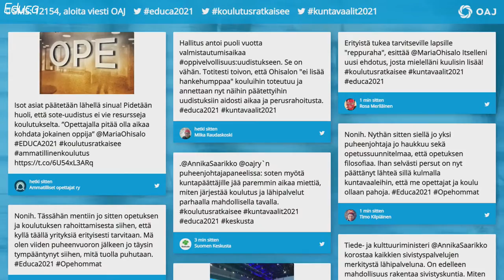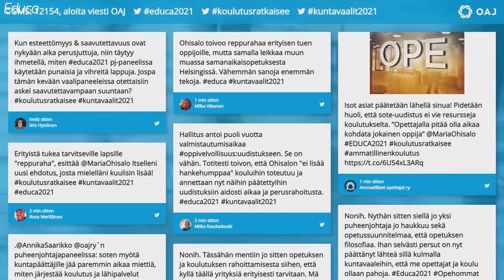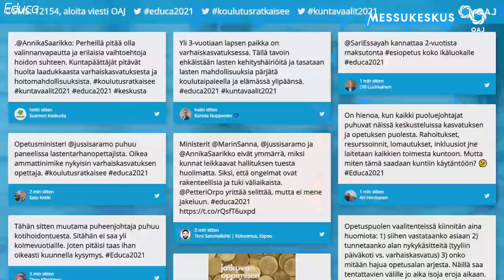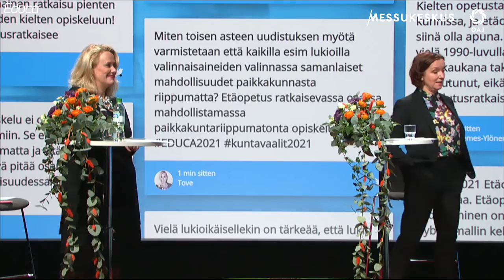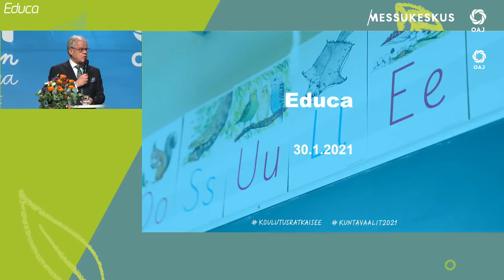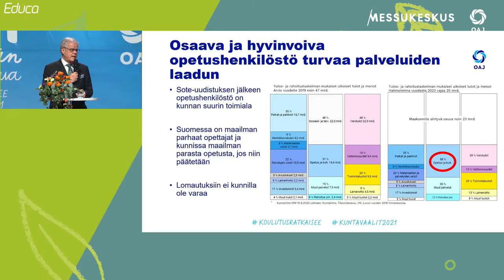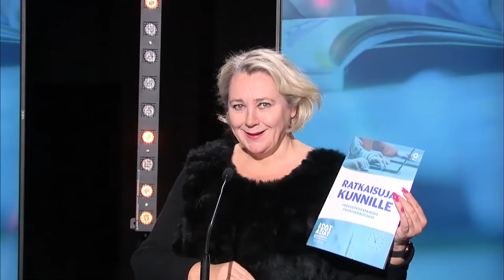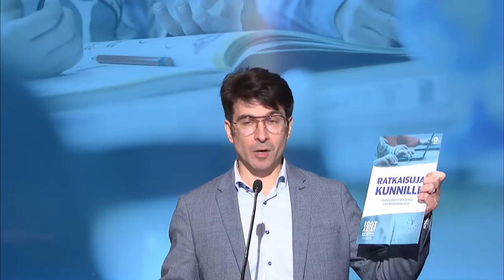Educa 2021: Puoluejohtajien koulutuskeskustelu ja jälki-istunto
Koulutuksen ja kasvatuksen järjestäminen ovat kunnan päätehtäviä. Kuntavaaleissa keväällä 2021 tarvitaankin jokaiseen kuntaan päättäjiä, jotka ymmärtävät koulutuksen, kasvatuksen ja sivistyksen arvon.

OAJ järjestää osana Educa verkossa -tapahtumaa korkean tason koulutusaiheisen kuntavaalikevään avauksen, johon ovat lupautuneet kaikkien eduskuntapuolueiden puheenjohtajat SDP:n Sanna Marinista lähtien.

Puoluejohtajat kohtaavat lauantaina 30.1. klo 11.30–13 Messukeskuksessa. Muut keskustelijat pääministerin ohella ovat kansanedustaja Jussi Halla-aho Perussuomalaisista, kansanedustaja Petteri Orpo Kokoomuksesta, tiede- ja kulttuuriministeri Annika Saarikko Keskustasta, sisäministeri Maria Ohisalo Vihreistä, 1. varapuheenjohtaja ja opetusministeri Jussi Saramo Vasemmistoliitosta, oikeusministeri Anna-Maja Henriksson RKP:stä, kansanedustaja Sari Essayah KD:sta ja kansanedustaja Harry Harkimo Liike Nytistä. Tapahtuma järjestetään ilman yleisöä.

Loppupuheenvuoron käyttää OAJ:n puheenjohtaja Olli Luukkainen. Keskustelun juontavat MTV:n yhteiskuntatoimituksen päällikkö Eeva Lehtimäki ja OAJ:n koulutusjohtaja Heljä Misukka.

Heti paneelin perään opetus- ja kasvatusalan arjen asiantuntijat arvioivat Jälki-istunto-osuudessa, miltä puoluejohtajien esitykset tuntuivat. Jälkilöylyt kestävät 25 minuuttia